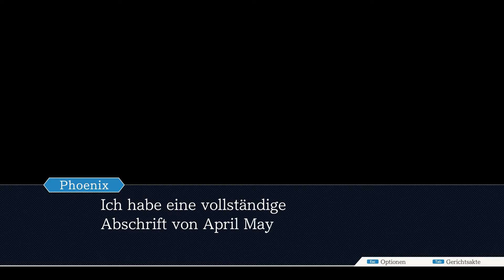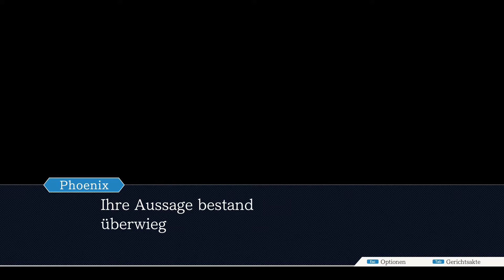Phoenix Wright: Ace Attorney ⭐ Die Aussage des Hotelpagen ⭐7⭐ Let's Play ⭐ Deutsch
Viel Spaß bei der 7. Lets Play Folge zu Phoenix Wright: Ace Attorney Trilogy mit dem Titel Staatsanwalt Edgeworth und dem Fall Wandel der Schwestern
▶▶ Angeblich kann der Hotelpage das Alibi von April May bestätigen. Grund genug ihn direkt vom Hotel in den Zeugenstand zu rufen.

▶▶Spielprinzip
Die Spiele sind grafisch in einem Anime-Stil gehalten. Die Fälle (vier oder fünf pro Spiel, mit nur einer Ausnahme Mordfälle) folgen einer linearen Handlung, die im fortlaufenden Spielverlauf zunehmend spannender, länger, komplexer und anspruchsvoller wird. Quer durch alle Spiele besteht ein roter Handlungsfaden. Die Spiele spielen in einer nicht näher genannten japanischen Großstadt (die US-Lokalisierung verlegte das Setting kurzerhand nach Los Angeles). Zu Beginn des ersten Spieles schlüpft man als Spieler in die Rolle des jungen Strafverteidigers Phoenix Wright, der soeben sein Studium beendet hat und noch keinerlei Berufserfahrung besitzt. Bereits das erste Mandat beschert Phoenix Wright einen Mordfall und die Verteidigung eines unter Mordverdacht stehenden Freundes. Weite Teile der Spiele bestehen aus Gesprächen und Wortgefechten, denen Aufmerksamkeit entgegengebracht werden sollte. Des Weiteren ist es nötig, direkt zu ermitteln, etwa in der Strafanstalt, dem Tatort et cetera, um Beweise zu finden und Zeugen zu befragen. Hat man genug Beweise in der Hand, geht es zur ersten Gerichtsverhandlung. Dabei liefert man sich Wortgefechte mit Anklägern (Staatsanwälten), dem Richter und nimmt Zeugen ins Kreuzverhör. Um die Lügen und Lücken in den Aussagen aufzudecken, müssen dem Gericht passende bzw. entgegenstehende Beweise vorgelegt werden.

In fast jedem Fall steht dem Spieler ein Helfer zur Verfügung, der Phoenix Wright mit Tipps zum Geschehen oder einer „speziellen Fähigkeit“ unterstützt. So können die Mitglieder der Fey-Familie Maya und Pearl den Geist unter anderem von Mia Fey beschwören, die ihm hilfreiche Tipps gibt, währenddessen Ema Skye als eine Art wissenschaftliche Mitarbeiterin bzw. im Verlauf der Spielserie als Ermittlerin der Polizei mit Fingerabdruckpulver und einem Röntgengerät arbeitet. Inspektor Dick Gumshoe wiederum bietet dem Spieler in ausgewählten Fällen Zugriff auf einen Metalldetektor oder einen Polizeispürhund. Der Spieler erhält in allen Fällen auch eine eingehende Einführung in den Umgang mit den Utensilien.